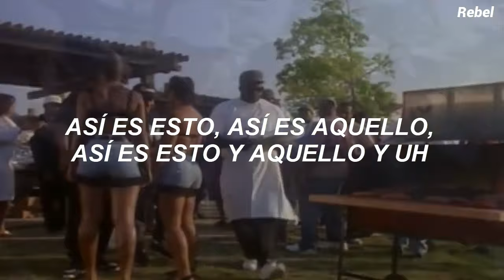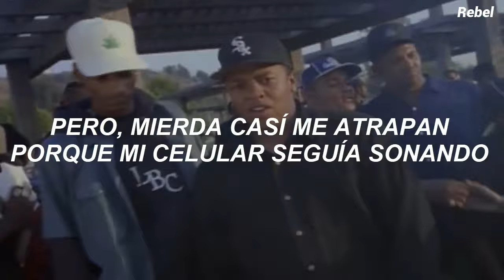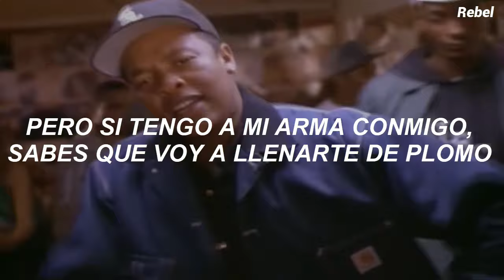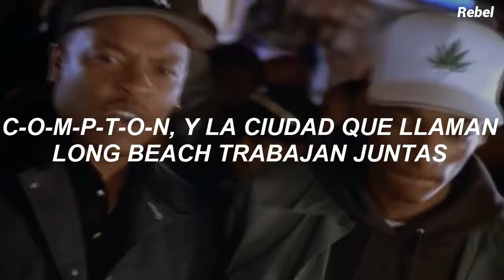Dr. Dre, Snoop Dogg - Nuthin' But A G Thang (sub. español)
Artista: Dr. Dre
Artista invitado: Snoop Dogg
Álbum: The Chronic
Fecha de lanzamiento: 1992
Género: Hip-hop/rap